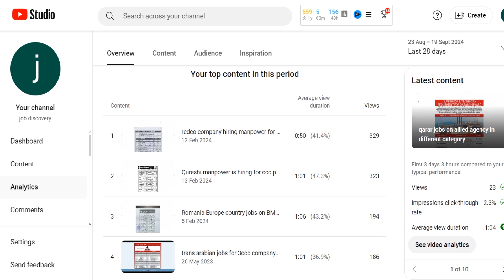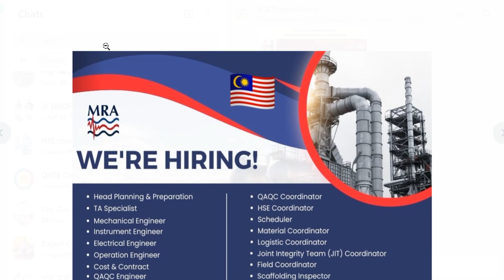MRA COMPANY JOBS for saudi arabia